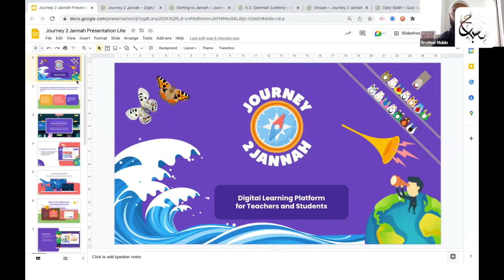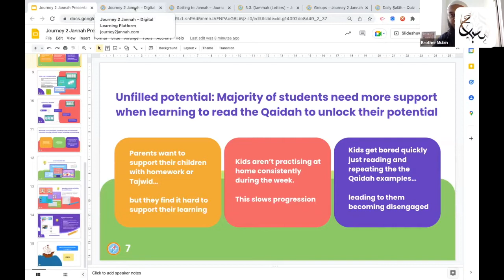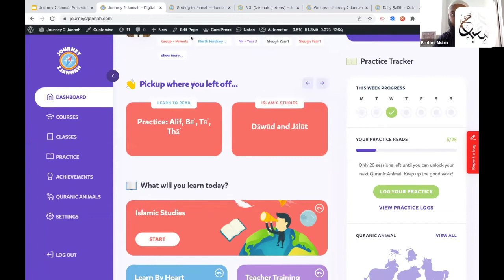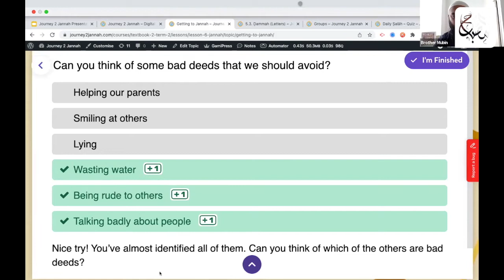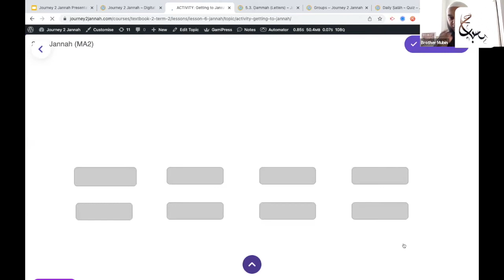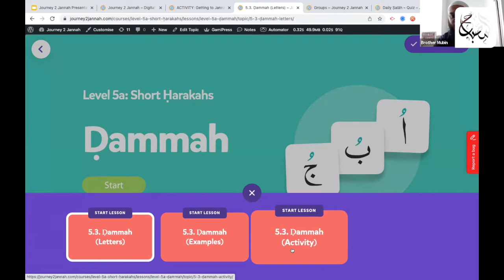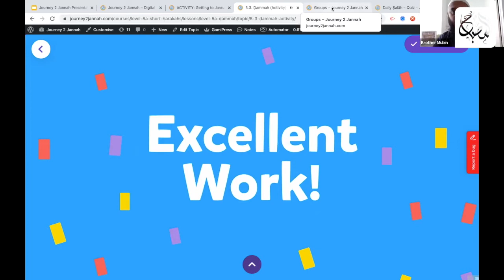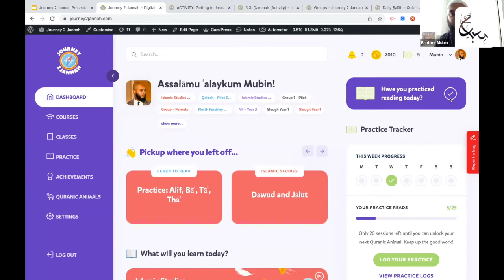The Ideal Teacher | My Prophet, My Role Model ﷺ | Shaykh Hasan Ali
A webinar discovering the teaching and parental styles our Prophet ﷺ used & how we can revolutionise our teaching with our children them.

Episode One of My Prophet, My Role Model ﷺ, September 2022.
Delivered by Shaykh Hasan Ali.

Time Stamps:
0:00:00 Keynote speech
49:50 Q&A